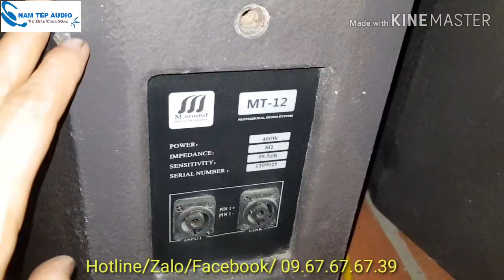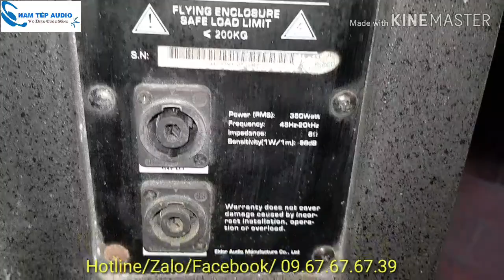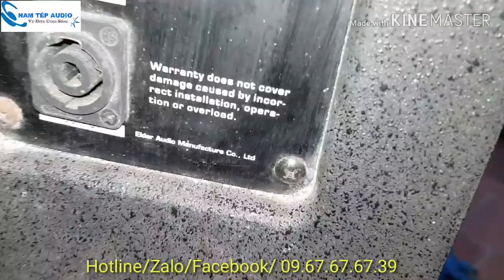Loa M.Sound MT-12 Hàng siêu chất nhé!!! Nhìn là kết...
- Loa M.Sound MT-12 Hàng siêu chất nhé!!!